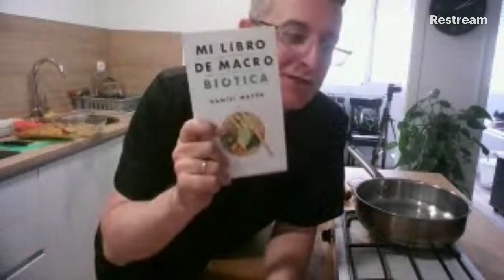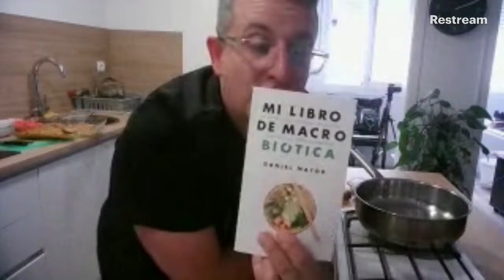Clase práctica: Gomashio